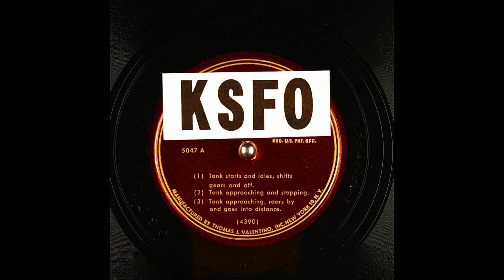Archival Tank Sound Effects From KSFO (Major) Records Part 1 (6K Subscribers Special)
(1) Tank starts and idles, shifts gears and off.; (2) Tank approaching and stopping; (3) Tank approaching, roars by and goes into distance. Suitable Also As Tractor Sounds As Referred In The Major Records SFX Catalog Book.  I Had Obtained This Battered Signature Copy Of This Record From My Grandfather.